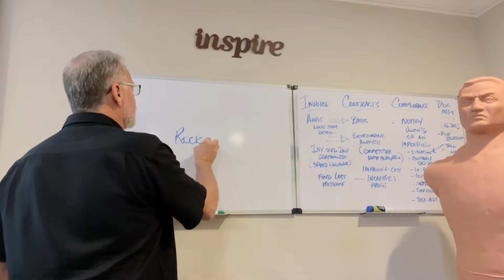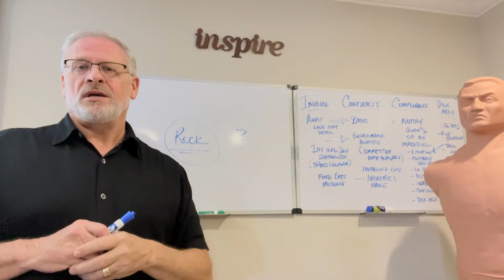When it comes to identifying cost reduction opportunities, leave no stone unturned.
Our CEO, Todd Larsen shares an important perspective regarding how deep you go to identify cost reduction strategies.

How do you find unrealized savings opportunities?